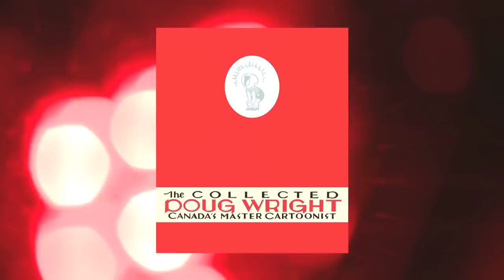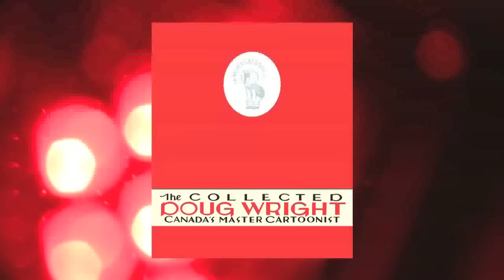Seth on Q TV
Canadian comic book creator and comic book historian Seth aka Gregory Gallant sits down in Studio Q to talk about his latest two projects; 'George Sprott 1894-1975" and  "The Collected Doug Wright: Canada's Master Cartoonist"